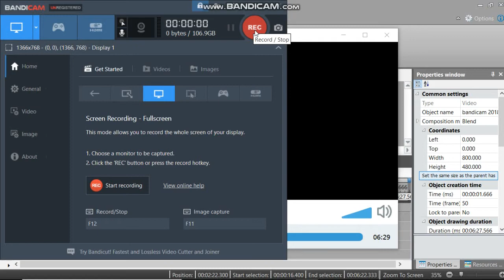WAR ROBOTS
4QHZOD facebook gameroom I would like to win a bulwark please.

In this video I give respect to the facebook platform's SCNB AKA: Scorpion Brothers clan leader and organizer Snipeer. I got to get on the discord with Snipeer and he gave me a little interview on what goes down running one of the top clans in the game. Also notice at about 2:21 seconds in how he saves my bot from certain doom during the battle. Total respect to you as a leader and example of what it takes to stay at the top.